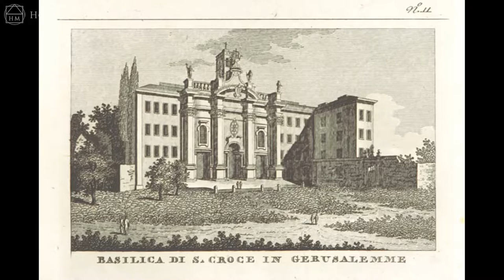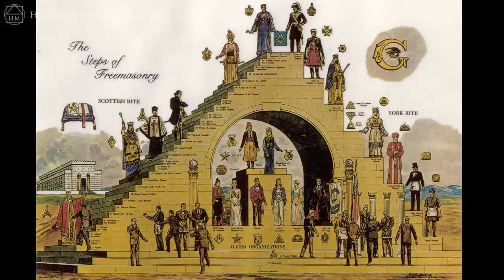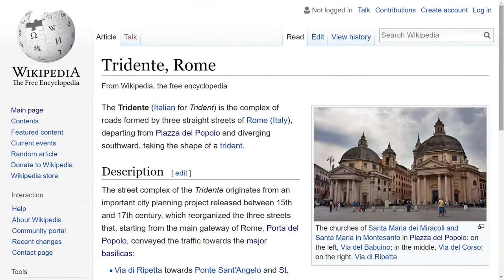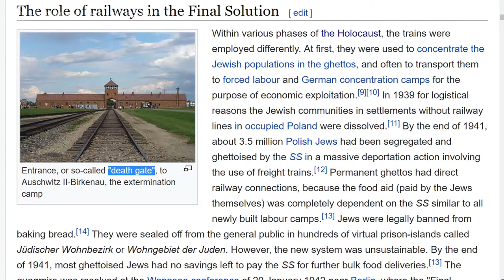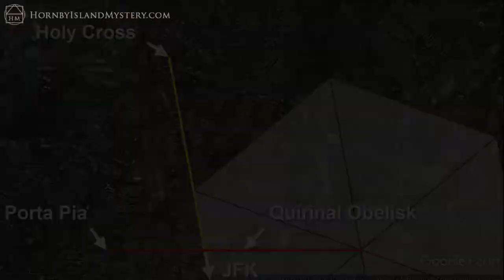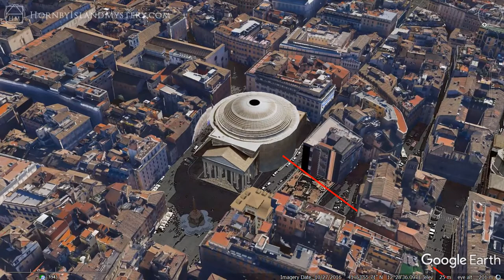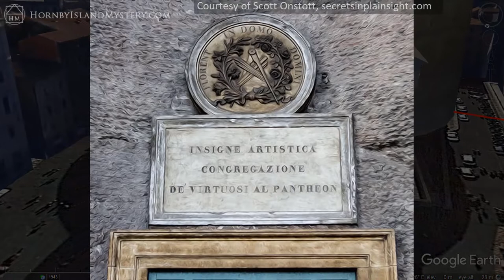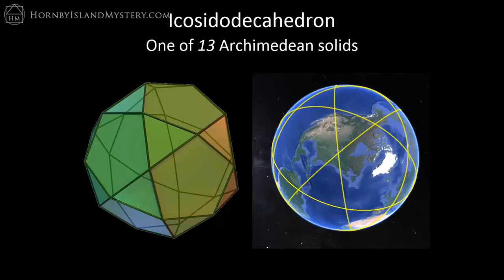[MIRROR] Holocaust, JFK & 911 Unambiguous Mapping of Roman Catholic Freemasonic Geomancy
I highly recommend the videos on this channel!

Love always.